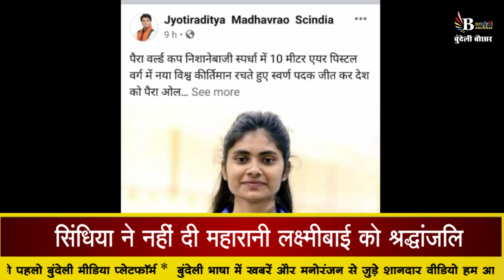ज्योतिरादित्य सिंधिया महारानी लक्ष्मीबाई के बलिदान दिवस पर रहे मौन,लेकिन इमरती देवी नए रास्ते पे